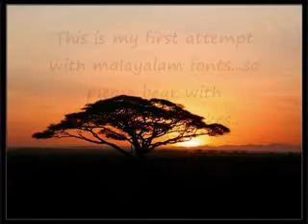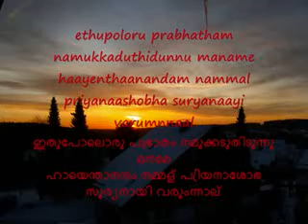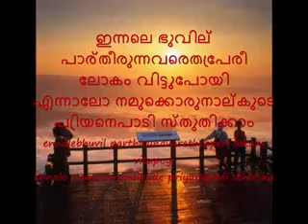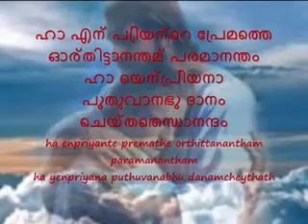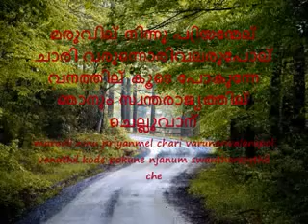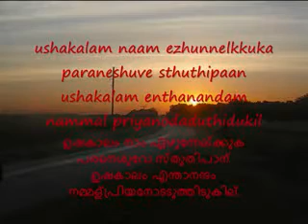Ushakalam naam ezhunelkuka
Sadu Kochu kujupadesi